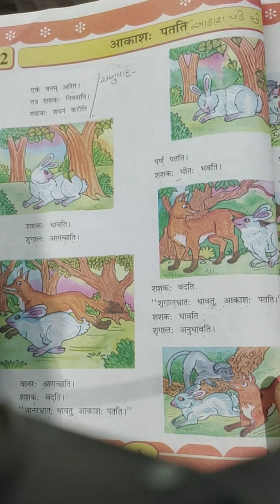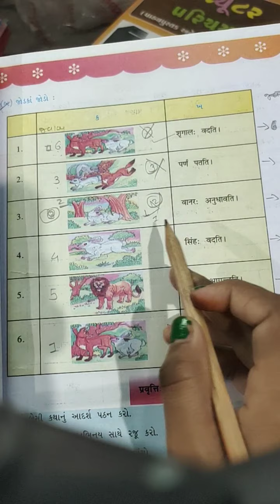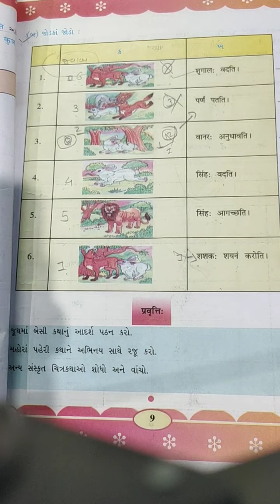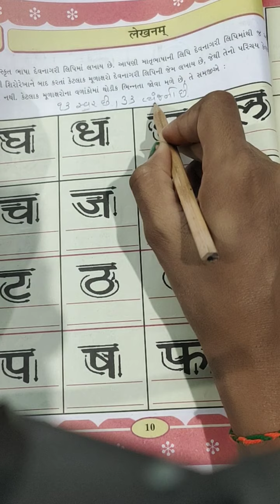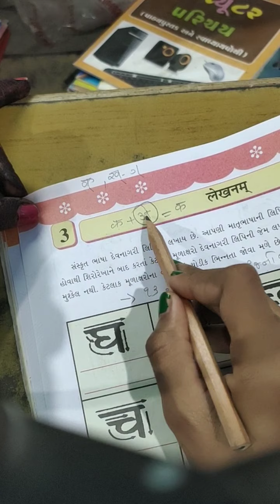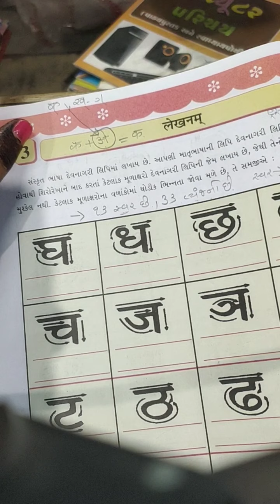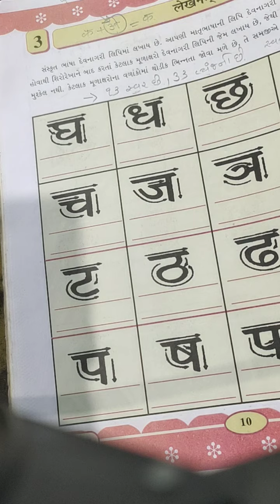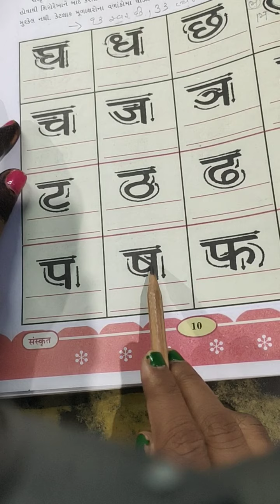STD 6 SANSKRIT PART 1